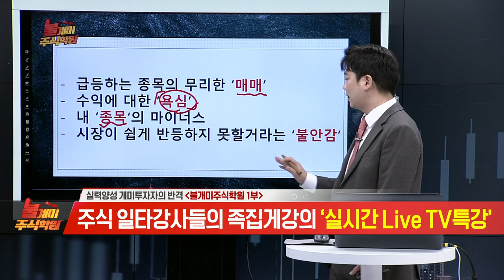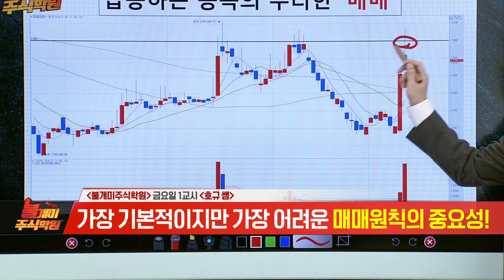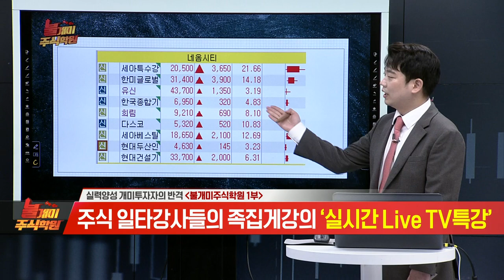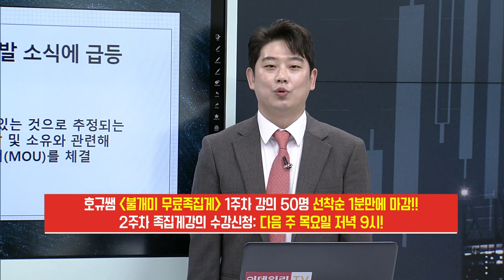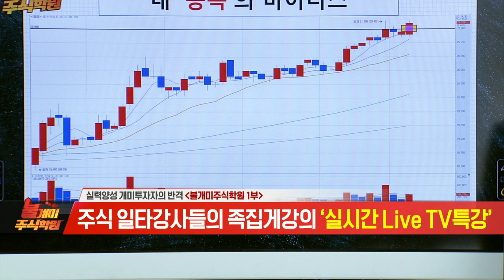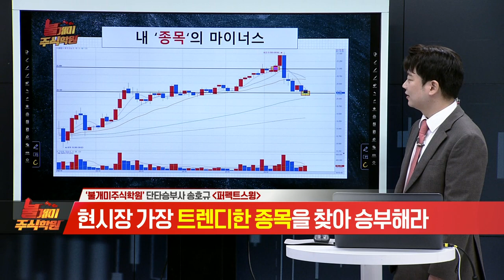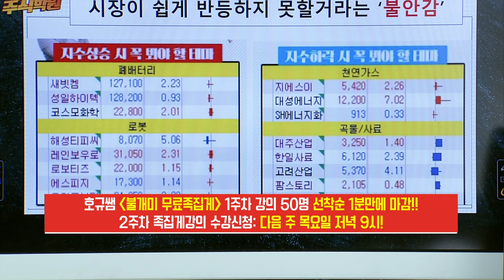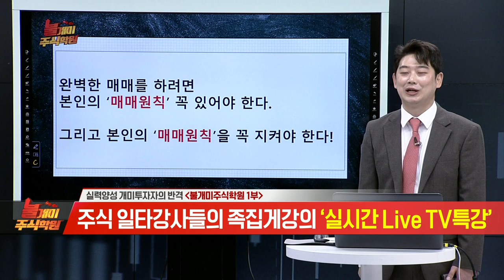불개미 주식학원 1교시 20221014